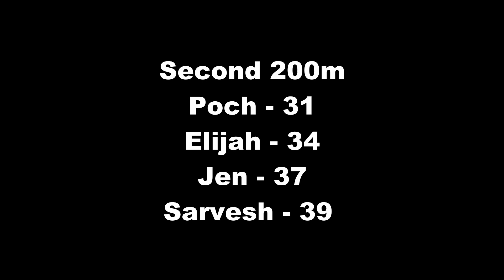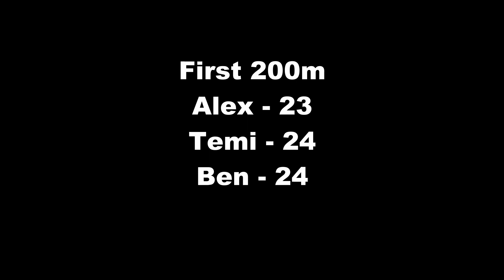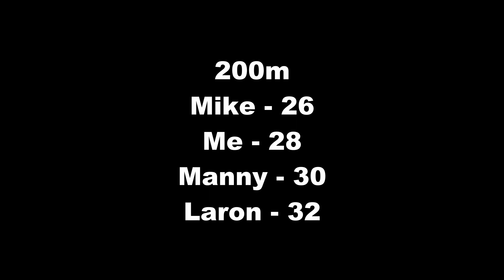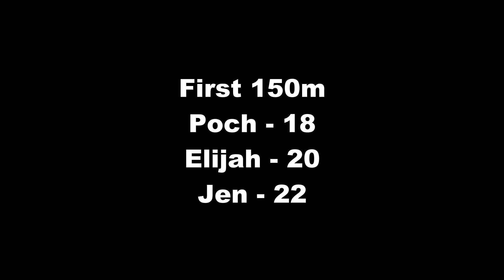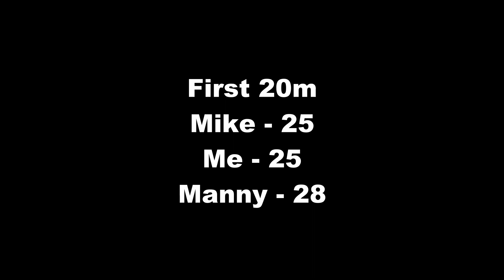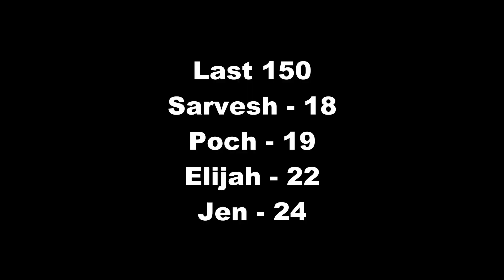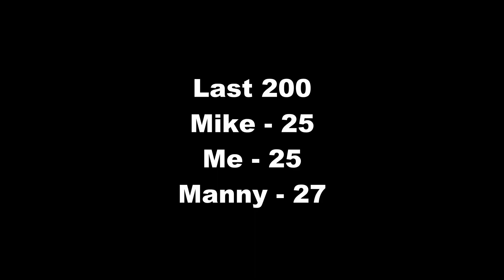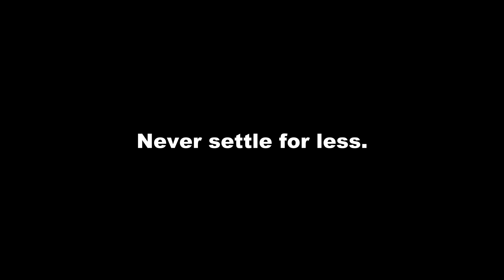Speed Series EP. 5 | HUNGER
Campaign beat Coach Mike has begun.